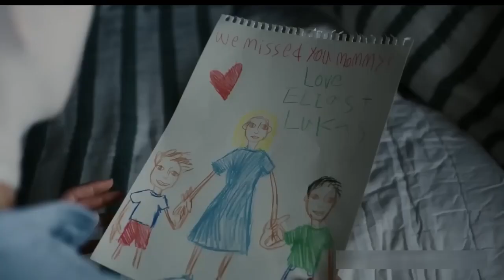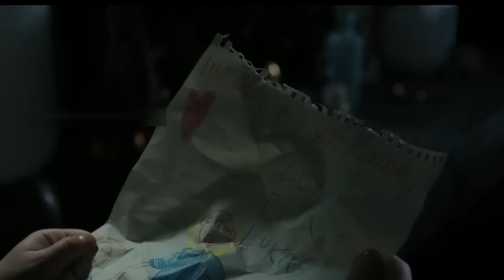Goodnight Mommy Explained In Hindi | Movie Explain | Filmi Duniya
Goodnight Mommy Explained In Hindi | Movie Explain | Filmi
Duniya

This Movie Directed By - Veronika Franz Severian Firala